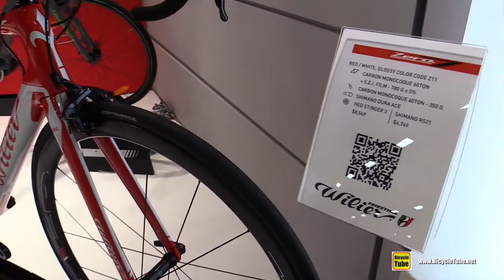2017 Wilier Triestina Zero 7 Road Bike - Walkaround - 2016 Interbike Las Vegas